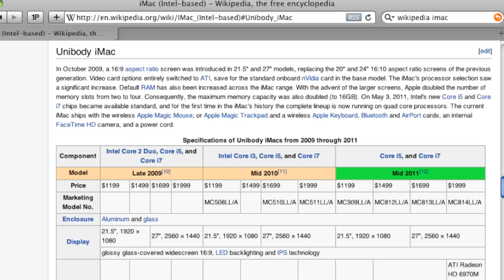Don't Stress About Rumors (MacMost Now 577)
Apple users can sometimes stress about when is the best time to by a new Mac, iPhone, iPad or iPod. Rumors are always around that a new device is on the way. But putting off a purchase isn't always that important. Learn to research the validity of rumors and don't stress about getting your new Apple hardware at the exact right time.